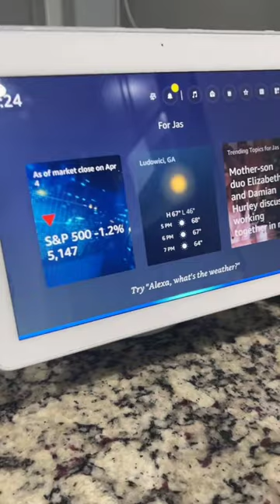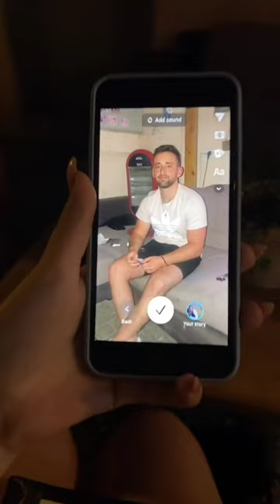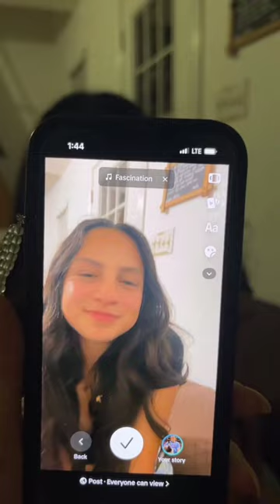Tiktok videos highly inspire you😁